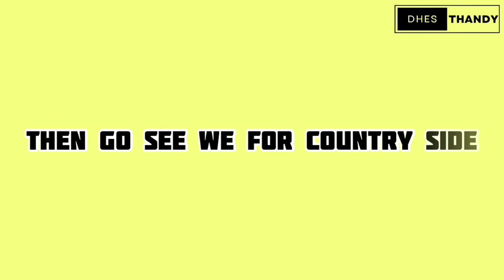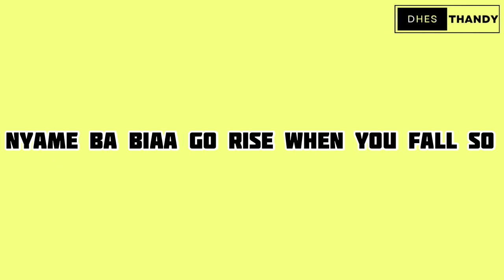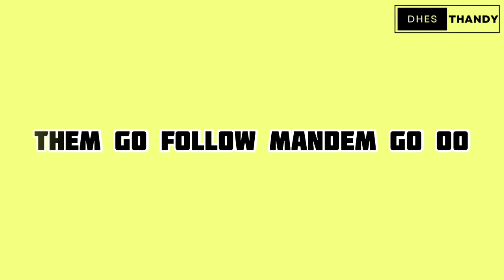Sarkodie ft Black Sherif-Country Side (Official lyrics Video)